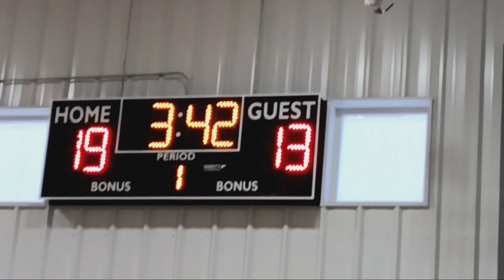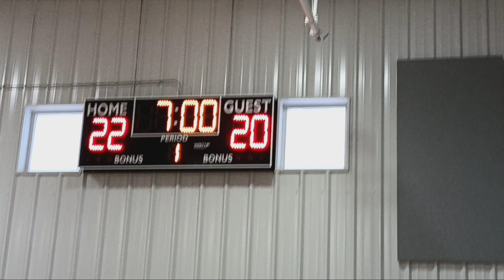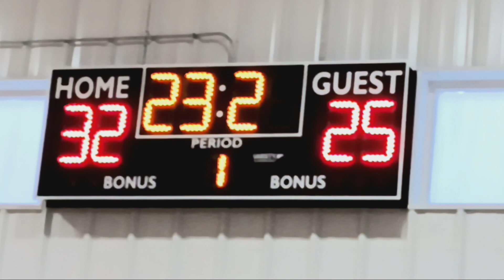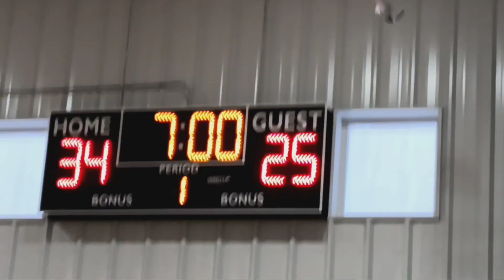Gahanna Lincoln vs Thomas Worthington Freshmen Summer League 5-31-24